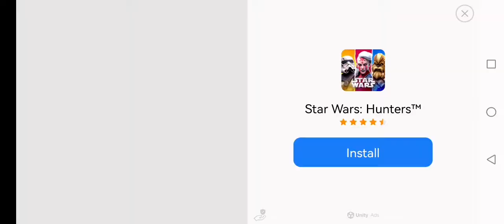STICK WAR LEGACY | JHUN SEBES OFFICIAL